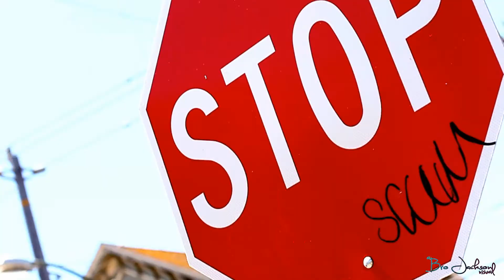Lb (Stay Keyed) ft Cousin Fik & Taj-He-Spitz "1st to Hit The Block PREVIW